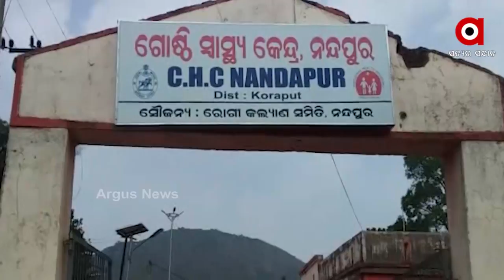ଉପାନ୍ତ ଅଂଚଳରେ ସଡ଼କ ଭିତ୍ତିଭୂମିର ଭୟଙ୍କର ଚିତ୍ର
2କିଲୋମିଟର ଭାରରେ ବୁହା ହେଲେ ଅସୁସ୍ଥ ବୃଦ୍ଧା । କୋରାପୁଟ ନନ୍ଦପୁର ବ୍ଲକରୁ ଆସିଲା ଏଭଳି ସଙ୍ଗୀନ ଦୃଶ୍ୟ। ଗାଁକୁ ରାସ୍ତା ନଥିବାରୁ ହସ୍ପିଟାଲ ଯିବାକୁ କାଦୁଅ ରାସ୍ତାରେ ଯିବାକୁ ପଡିଛି। ବାରମ୍ବାର ଅଭିଯୋଗ ସତ୍ତ୍ବେ ପ୍ରଶାସନ ଦୃଷ୍ଟି ଦେଉନାହିଁ।